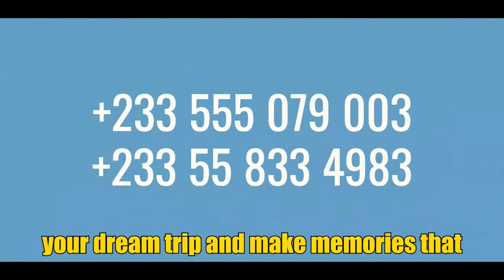Man mistreats his brother because of a lady and this was what happened later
In today's episode, A Man mistreats his brother because of a lady and this was what happened later as he got to find this out later.

LOVE BLANCHE is a life lesson video production channel that produces video about love and relationship stories exclusively to help build a sustainable romantic life epecially among those in various romantic relationships.